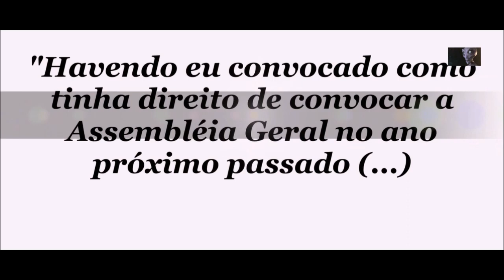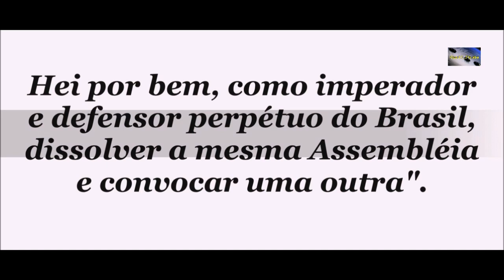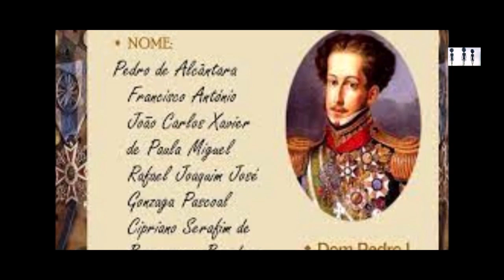Noite da Agonia, 11 e 12 de Novembro de 1823, Conheça a História da Assembleia Constituinte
Na madrugada do dia 12 de novembro de 1823, temendo que o poder da Assembleia Constituinte ameaçasse seu reinado, dom Pedro I ordenou que o Exército invadisse o Plenário. O ato ficou conhecido como Noite da agonia, isso porque as atividades da primeira Assembleia Constituinte do Brasil independente não ocorriam de forma tranquila e harmoniosa. Após a Proclamação da Independência em 7 de setembro de 1822 os ânimos não se acalmaram. Foram dois anos agitados até a conclusão da primeira carta constitucional. Dias depois, o imperador reuniu dez cidadãos de sua confiança. A portas fechadas, eles escreveram a primeira Constituição do Brasil independente, publicada no ano seguinte.